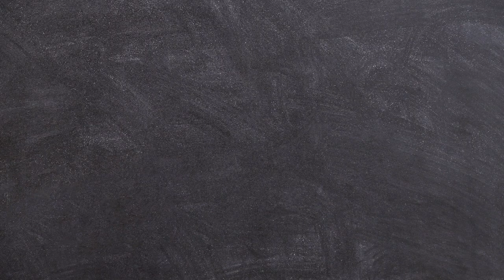LUXURY HAUL & UNBOXING + ALL MY LUXURY PURCHASES OF 2021 | by Crystal Momon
LUXURY HAUL & UNBOXING + ALL MY LUXURY PURCHASES OF 2021
I'm sharing a luxury haul and unboxing with you guys as well as sharing all my luxury purchases of 2021. I'm really excited about this luxury unboxing as I've purchased items off my luxury wishlist. See you guys next year!

burberry scarf

white gucci loafers

gucci ring

gucci brooch

chanel brooch(similar)

rayban sunglasses

gucci sunglasses(tortoise shell)

gucci sunglasses(black)

gucci handbag

prada handbag

chloe sandals

gucci loafers(similar)

prada loafers

gucci wallet

📹 FILMING AND EDITING SET UP:
✔️Camera I use to fim